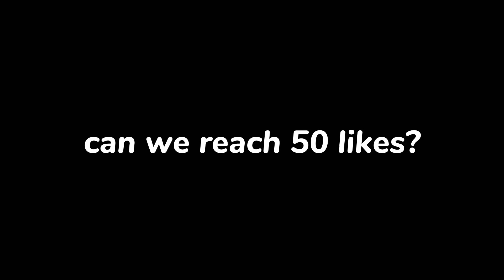BUFFED MINOTAUR NO MORE RAGE ! IS IT GOOD ? | NEW MINOTAUR GAMEPLAY | SOLO RANK MLBB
Welcome to my latest Mobile Legends gameplay video featuring Khufra, the Desert Tyrant! In this intense match, I showcase some of my best gameplay moments using Khufra's powerful ultimate to take down the enemy team.

Watch as I expertly time my ultimate ability to stun and knock up multiple enemies, creating perfect opportunities for my teammates to follow up and secure the kills. With Khufra's mobility and tankiness, I'm able to dive into the enemy team with confidence and wreak havoc.

Whether you're a fan of Khufra or just looking for some exciting Mobile Legends gameplay, this video is sure to deliver. So sit back, relax, and enjoy the carnage as I show you how to dominate with Khufra's ultimate

Hey everyone! Thanks for checking out my Khufra Mobile Legends content channel.

Thank you guys as always

Khufra MONTAGE
Khufra FREESTYLE
Khufra TUTORIAL
Khufra Broken Build
Khufra Best Build
Khufra Gameplay
Khufra Green BUILD
Khufra Red Build
Khufra Best Build 2023
Khufra Best Rotation
Khufra New Build
Khufra Tips and Tricks
Khufra Damage Build
Khufra Damage Hack
Khufra Settings
Khufra Emblem
Khufra Top Global
Top Global Khufra
Khufra Supreme
Khufra MLBB
Khufra Solo Rank
Khufra Cool down Build
Khufra LJ
Khufra Honda Beast
Khufra Chaknu